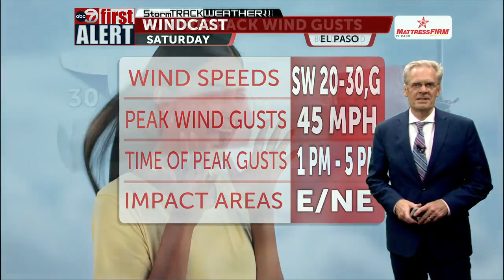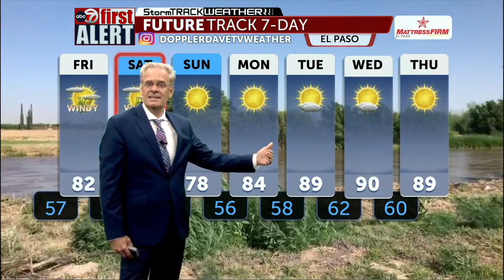Thursday PM Weather